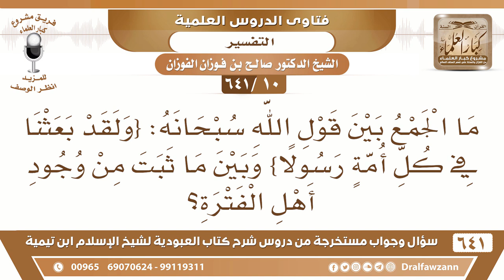[10 /641] ما الجمع بين قول الله{ولقد بعثنا في كل أمة رسولا} وبين وجود أهل الفترة؟-الشيخ صالح الفوزان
[10 /641] السؤال: ما الجمع بين قول الله سبحانه: {ولقد بعثنا في كل أمةٍ رسولا} وبين ما ثبت من وجود أهل الفترة؟
 الجواب: فيهم رسول، أهل الفترة فيهم رسالة عيسى عليه السلام آخر رسل بني إسرائيل، وباقي شيء من رسالة عيسى عليه السلام.
السيرة الذاتية :
للاشتراك في قناة الشيخ صالح الفوزان
أسئلة وأجوبة من شرح كتاب العبودية ( 641 ) مقطع

للاستفسار والإقتراحات والدعم
رئيس الفريق
لمشروع كبار العلماء